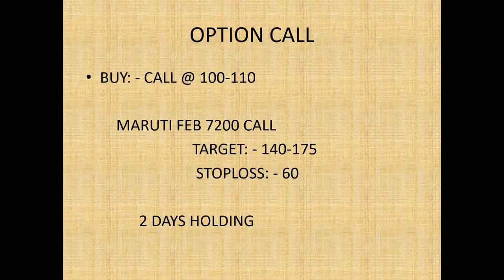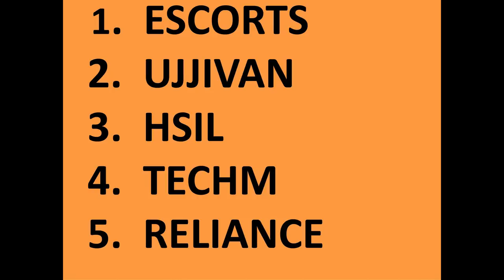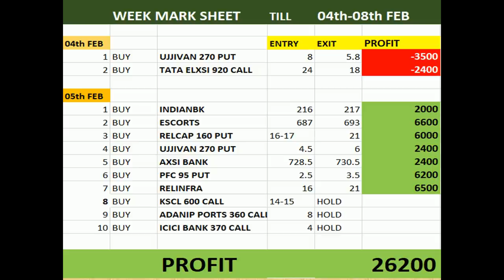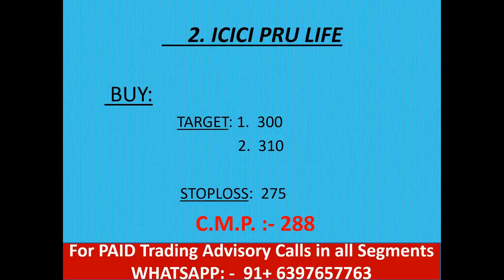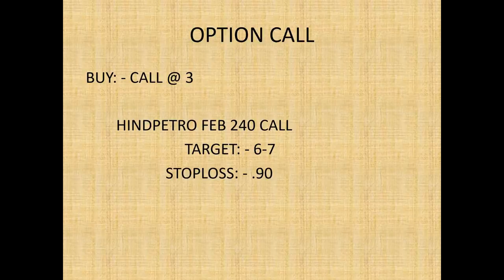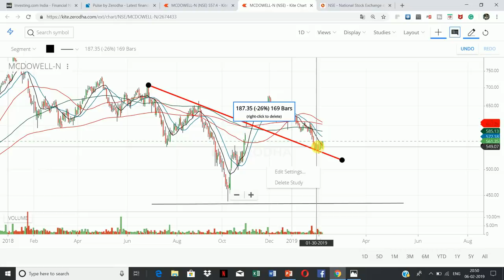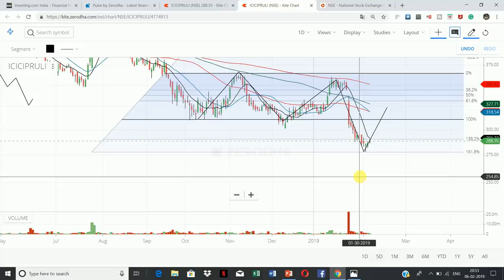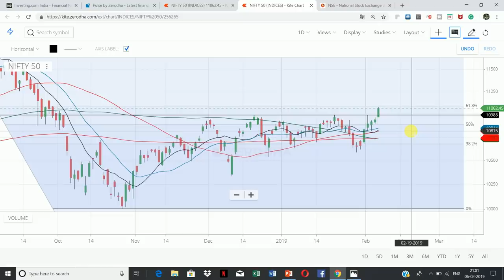FALSE BREAKOUT की संभावना || NIFTY @ 11,090 || 61.8% Fibonacci Retracement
The Nifty50 on Wednesday broke above its immediate resistance in the 10,985-11,000 zone in style and the same range may now act as immediate support.

Fibonacci Retracement suggests the index is nearing the 61.8 per cent retracement of the September-October decline, which is near the 11,090 mark.

Besides, the overall structure shows Nifty is approaching the upper end of an Ending Diagonal pattern, which stands near the 11,120 mark.

“Thus, going forward, the 11,090-11,120 range shall be a key area to decide further course of action for the index. On the other hand, the 109,80-11,000 range, which was earlier acting as a resistance, shall now become a support zone,”

On Wednesday, Nifty50 rose 128 points, or 1.17 per cent, to settle at 11,062. For the day, the index formed a long bullish candle in addition to forming higher highs & lows, suggesting that supports are shifting higher.

“A long bull candle has been formed with Nifty moving above the key overhead resistance at 10,985 , the previous multiple highs, to form a new swing high of 11,072. Consistent weakness in the broader market, represented by midcap and smallcap indices, could be a worrying factor for the benchmark index to sustain the high level